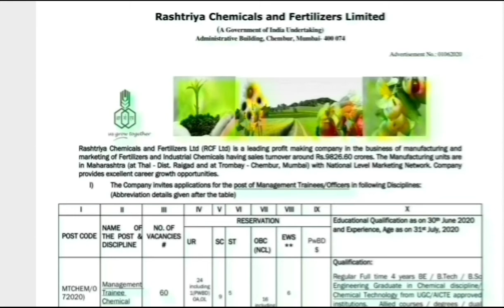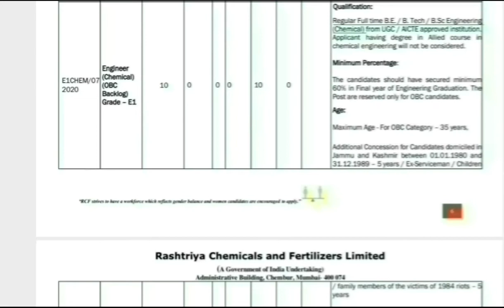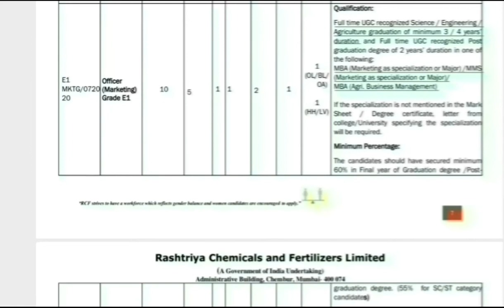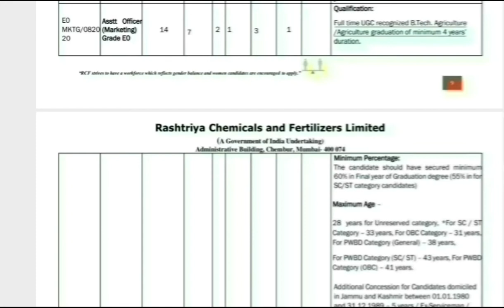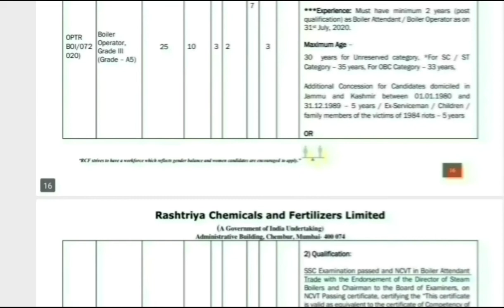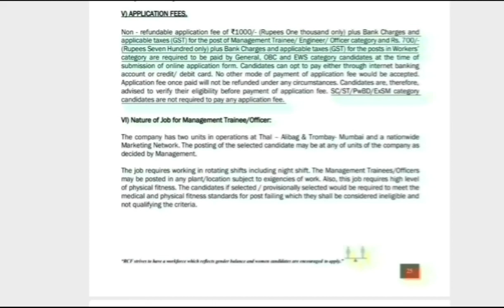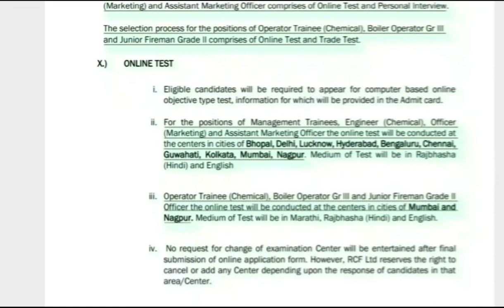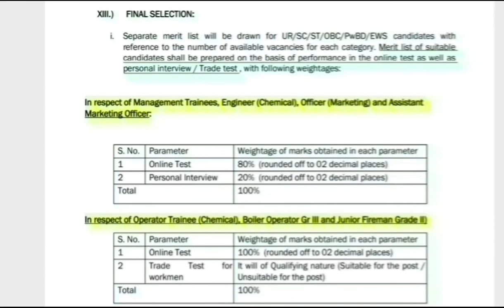RCFL RECRUITMENT 2020| Management Trainee|Officers|Operator Trainee|Boiler Operators|Junior Fireman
This update is about the Vacancies for Management Trainee, Officers, Operator Trainee,  Boiler Operator and Junior Fireman.

PBRDP Recruitment 2020| Punjab Panchayat JE| Last Date 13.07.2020